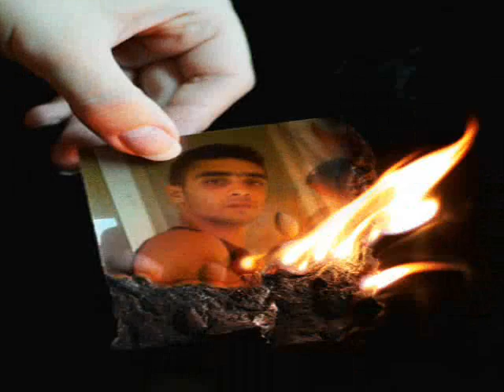apaci muzigi 2010.wmv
apaci muzig 2010